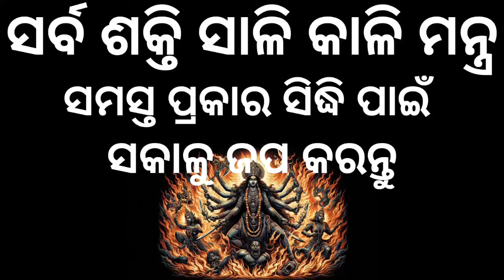odia Kali mantra ଓଡିଆ କାଳି ମନ୍ତ୍ର ओड़िआ काली मंत्र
odia Kali mantra ଓଡିଆ କାଳି ମନ୍ତ୍ର ओड़िआ काली मंत्र this video mystery of maa Kali mantras